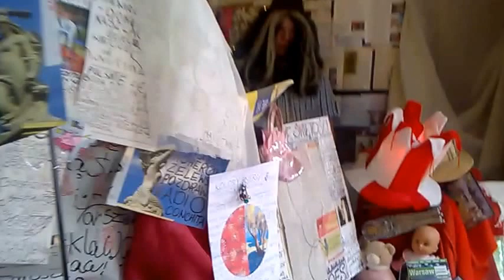DAMY RADĘ,GDY MAZUR ZA DORADZANIE NA STRONĘ PEPICZKÓW PRZEPĘDZIMY I PO LICHWIE!!!